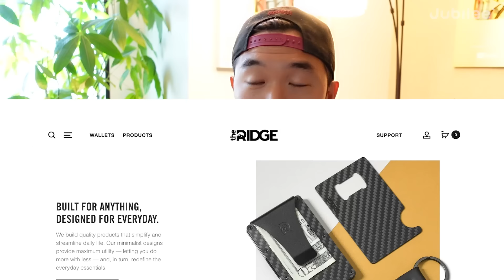6 Makeup Artists vs 1 Fake | Odd One Out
Everyone in this video was tested for COVID-19 prior to filming, and all safety protocols were followed in accordance to CDC & local guidelines for film productions.

0:00 Ridge Wallet sponsorship
1:08 Intro
1:46 Round 1: Silent round
2:30 R1: Elimination
3:06 Round 2
5:19 R2: Elimination
5:49 Round 3: Eye makeup challenge
9:08 R3: Elimination
9:22 R3: Tiebreaker
10:27 R3 Tiebreaker: Elimination
10:46 Round 4
12:34 R4: Elimination
12:56 The results
13:20 The reveal